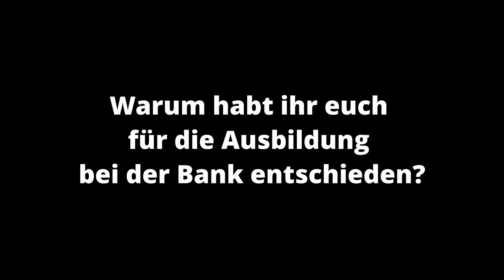Die Ausbildung zum Bankkaufmann*frau bei der Raiffeisenbank Erding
Erfahre mehr über die Ausbildungsmöglichkeiten bei den Volksbanken Raiffeisenbanken und erhalte einen Einblick in die Ausbildung bei der Raiffeisenbank Erding. Monika Neef, Ausbildungsleiterin, und Auszubildende geben Einblicke in die verschiedenen Schwerpunkte und Vorteile einer Ausbildung bei einer genossenschaftlichen Bank. Sie gehen darauf ein was euch erwartet und welche Voraussetzungen ihr mitbringen solltet, damit eure Bewerbung zum Erfolg wird!

Klickt jetzt auf den Link und bewerbt euch für die Ausbildung!